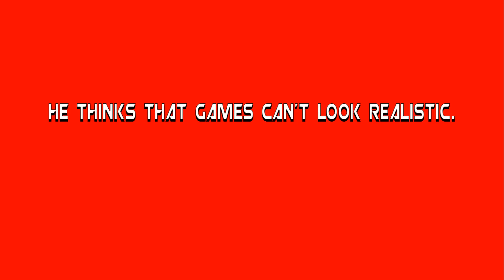When 90's Gamer Comes To The Future And Play Today's Games